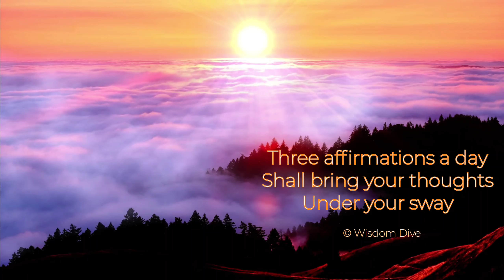Self-Love's Exquisite Morning Affirmations - P 2/3 - Blissfully Musical & Scenic Morning Meditation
Self-Love Series - Part 2: A Meditational & Blissful Scenic Morning Affirmations Set In Music.

Soothing and meditation like relaxing time for your mornings with affirmations for self-love and self worth set in three parts as a 10 minute morning meditation of affirmations with beautiful scenes and soothing music - to be played in series.

Wisdom Dive Channel